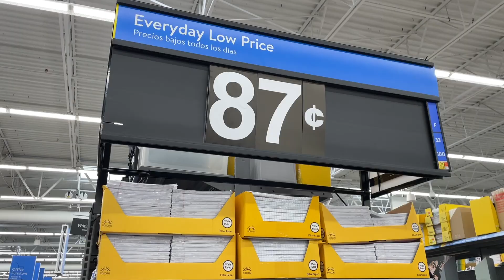5 of the WORST ITEMS to buy at DOLLAR TREE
Today, I am sharing 5 of the WORST things to buy at dollar Tree. I would love to know if you are agree or disagree with me. You know I love Dollar Tree, but not everything is worth the money. I think it is important to share what not to buy at Dollar Tree.

Battery Daddy